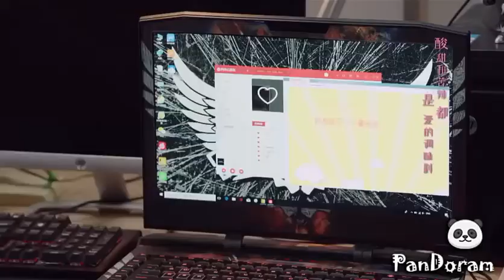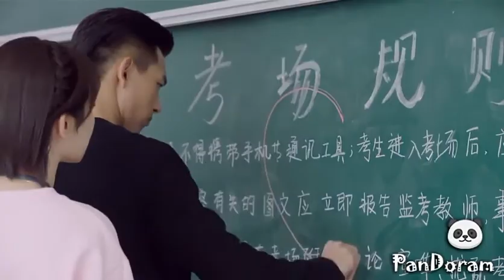Go Go Squid!🐙/ 💕Tong Nian & Han Shang Yan💕 💌PART3 FINAL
🎀OLÁ  PESSOAL 🎀

Sinopse:
💏Um romance fofo entre uma adorável cantora (Tong Nian) que resultar uma queda por um cara (Han Shang Yan) ,ele é um gênio no campo da engenharia da indústria e uma lenda no mundo dos jogos profissionais.
É tarde da noite quando Han Shang Yan entra em um cibercafé. Enquanto ajuda seu primo a vigiar a loja, Tong Nian vê Han Shang Yan e imediatamente se apaixona por ele. Ela é geralmente corajosa, extrovertida e tem dezenas de seguidores de seus seguidores online, mas se atrapalha sempre que o encontra. Ela está acostumada a identificar, mas não consegue nem pronunciar uma palavra ao falar com ele. Ele é frio, difícil de alcançar e não é o tipo de cara que se interessa por garotas, mas a personalidade única de Tong Nian e suas maneiras persistentes de se aproximar dele sair a chamar sua atenção.

💑Romance Entre:
💛Tong Nian( Yang Zi)
💚Han Shang Yan( Li Xian)

Drama💞: Go Go Squid!

Song🎶: [Nightcore] ~ Something Just Like This
(The Chainsmokers & Coldplay)

🌟PanDoram

E Comentem💬.
Obg a Todos 🙏💓
Bom Vídeo 👋✨